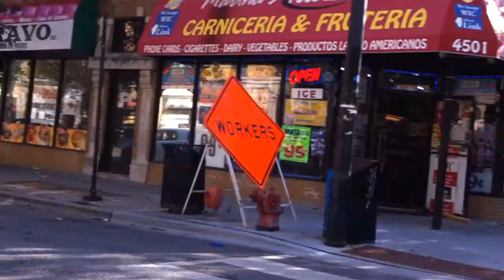Instagram's Hyperlapse for part of my morning bike commute in Chicago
Hyperlapse of part of my bike commute to work on Chicago's Northside